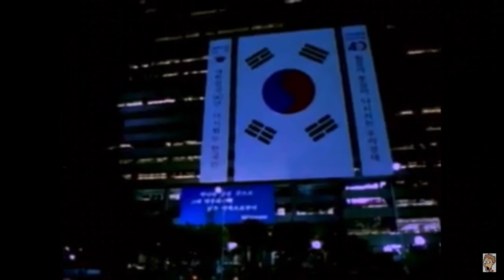영화속 세기말(‘99) 서울의 풍경 - 「건축무한육면각체의 비밀」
1999년 영화 ‘건축무란 육면각체의 비밀’ 에 나오는 서울시내의 풍경이 흥미롭다. 또한 영화의 내용도 매우 흥미롭다. 리메이크 됐으면 좋겠다. 건조한 서울시내의 지형지물과 오래된 건물, 역사유적에 콘텐츠와 스토리가 만들어지면서 흥미가 생기게 된다.